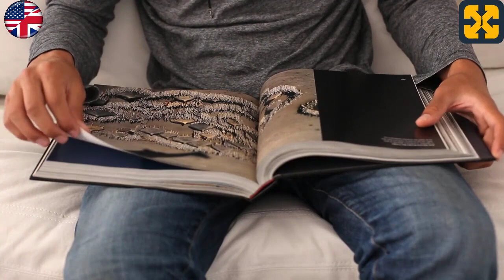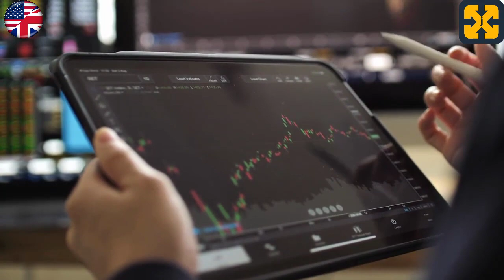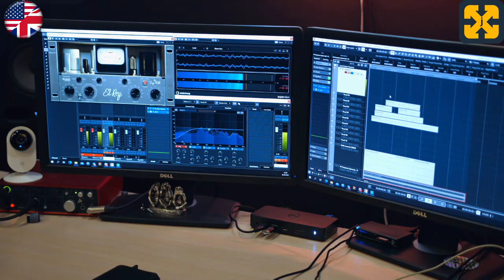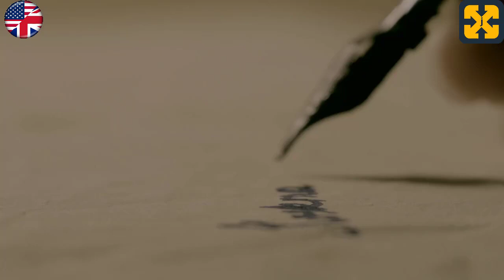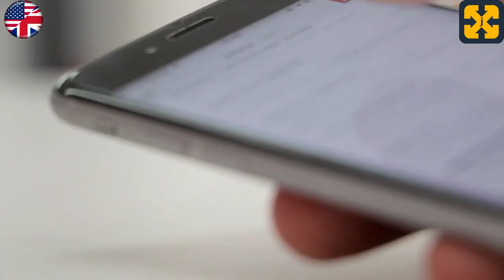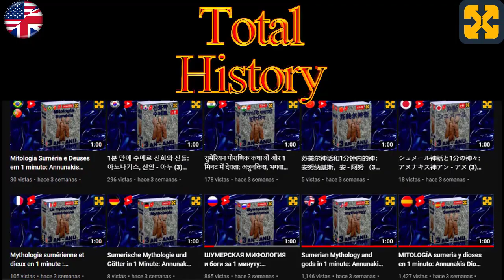Short humoristic audiobook. Negative propaganda: Don't watch this video or crazy.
Audiobook of humor and lots of laughter.
laughter therapy with lots of humor and lots of laughter.
Help me to maintain the channel, the totally free courses and the free audiobooks.
For best results use headphones, although it is not strictly necessary to enjoy the content.
Laughter therapy with a lot of humor and a lot of laughter.
Any resemblance with reality is pure coincidence, any similarity with current events, people or places, alive or not, real or fictitious, is mere coincidence and product of a feverish imagination run amok on the part of the author.
YouTube Video, Fictitious audiobook that treats with a lot of humor the kind of propaganda to which we have become accustomed, moving the audience to a deep reflection of current events through ridiculous situations that are usually manifested as normal.